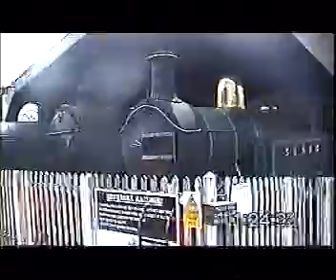THE BLUEBELL RAILWAY 27/7/02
My 1st and only visit to this beautiful preserved railway.